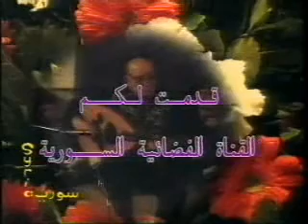منير بشير لقاء التلفزيون سوريا 3